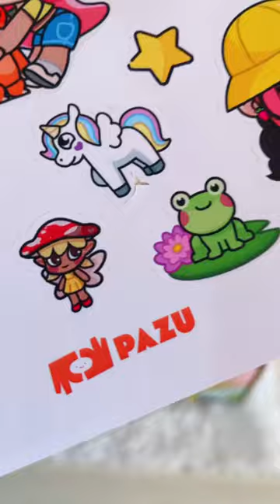SECRET SECRETS GIFT BOX FROM PAZU AVATAR WORLD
I got a really beautiful gift box from Pazu Avatar World. It has secrets and lots of cool stuff from the new update, including exclusive items. Great video ahead! 🫶💕